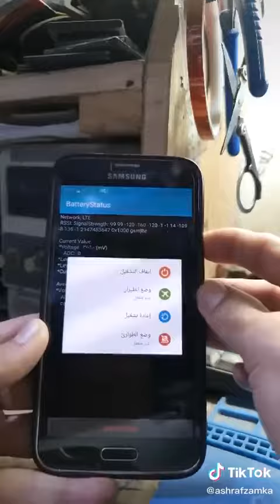لو بطارية الفون بتخلص بسرعة اسمع للنهاية افضل طريقة للحفظ علي بطارية الفون بطارية افضل بنسبة٪؜